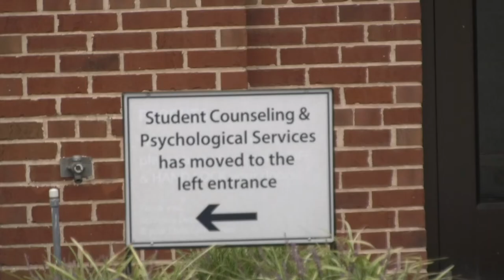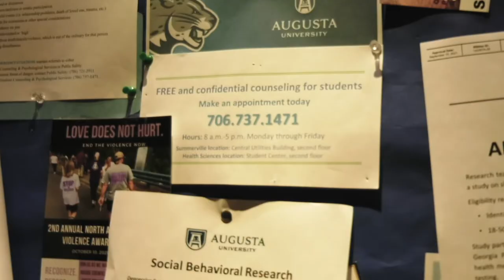News1 with Graphic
Carlos Rodriguez and Trenijah Griffin bring you Jaguar News from Bell Ringer-Phoenix Media at Augusta University. Today's show features a look at mental health. Production by Bell Ringer-Phoenix Media with support from Assistant Professor of Communication Sangsun Choi, Lecturer Rachel Balducci and TVC Lab Coordinator Timothy Williams.